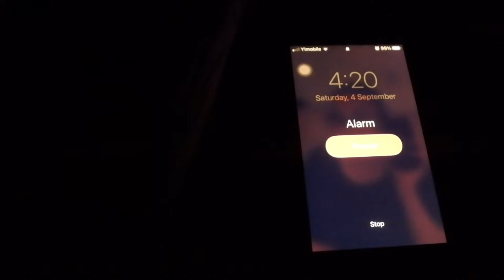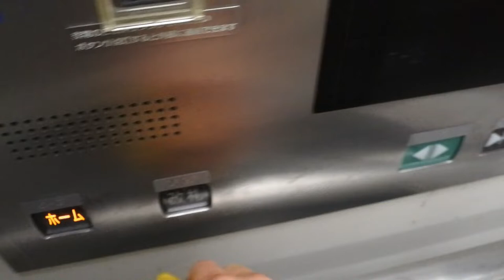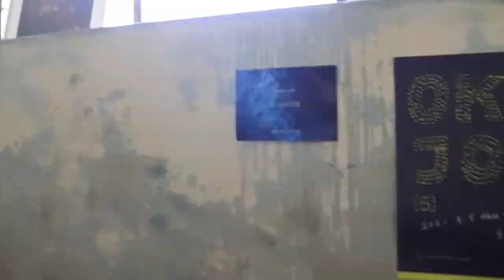【Travel Vlog】Travel Japan | Off to Okayama 🛫 #236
On my way to Okayama.

▶︎ 岡田 直樹 (Naoki Okada)

▶︎ 写真家、映像作家、旅人(photographer, video creator, traveller)

Working holiday content videos (ワーホリ関連動画)

Travel around the world  (世界一周動画)

Music

Enquiry(問い合わせ、仕事のご依頼はこちらまで)